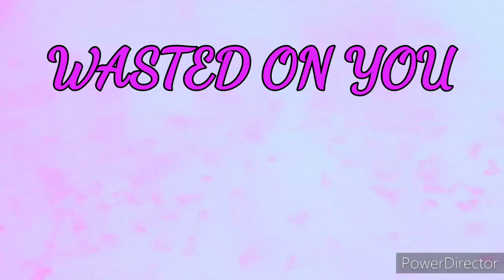Wasted On You Line Dance